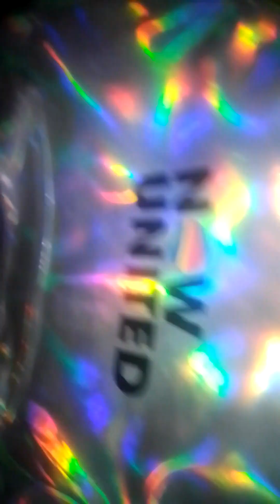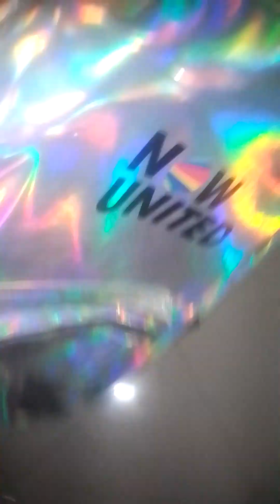Rico vs pobre